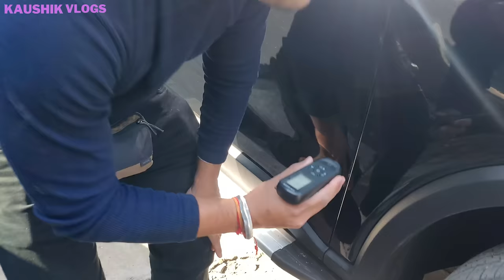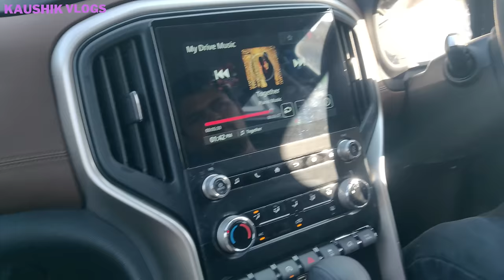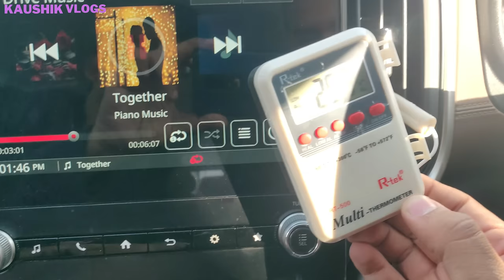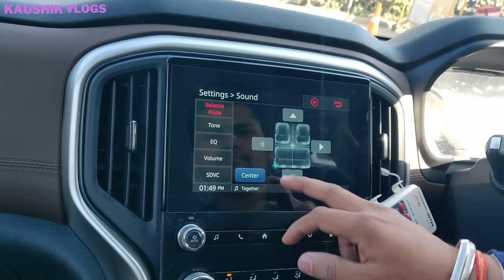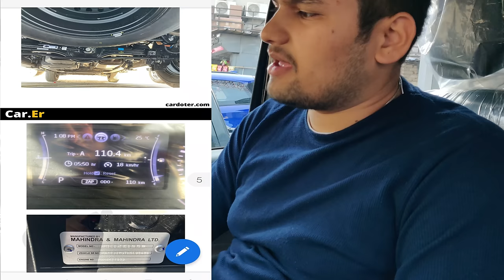Scorpio N PDI of Z4 automatic मिल गई नई दमयंती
https:// big
travelguide madikeri coorg bandipur madumalai Coorg madikeri Mysore Mysore palace#chamundeshwari tample#tipusultanpalace#vrindvangardens#rangnathathubirdsanctuary#mysorezoo#hampi#vijayanagar#aurangabad#allora caves#indore#sarafa market#kota#ranthamboretigersafari#gurgaon#new Scorpio g4 altarus#new Scorpio n vs tata SAFARI# raheja fraud raheja builder# cm khatter ji# goluji temple#mukteshwar ecosport xuv500 Mahindra service#goluji temple#mukteshwar uttrakhand#scorpii n booking#bhalugarh water fall#naukuchiya tall # maruti brezza 2022#facelift brezza#nainitaal#parking issue/# tata harrier# harrier driving experience#jageshwardham#dhandeshwarji uttrakhand#virdjageshwar#kasar Devi Almora#kainchi dhaam Neem Karoli uttrakhand golu ji temple# scorpio n diesel automatic test drive# scorpio n booking cancelled#pdi company# renoult tribar#scorpio n customer review#dwarkaexpresswayupdates#vikramsharmamilestomemories#tata ev max#iitf2022#gopro fraud#home construction tips#z4 automatic pdi